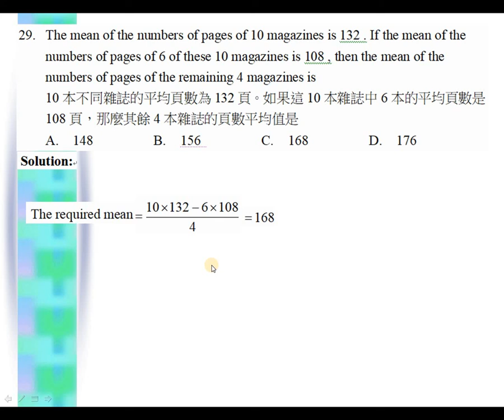2018 HKDSE Maths Core Paper 2 Solution q29, Statistic(統計)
2018 HKDSE Maths Core Paper 2 Solution q29, Statistic(統計)

Drkliumaths